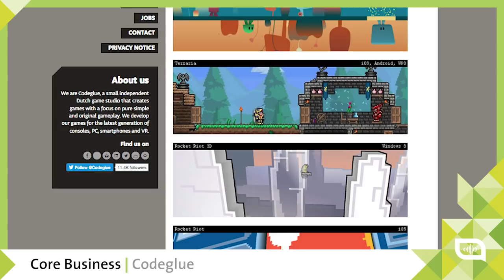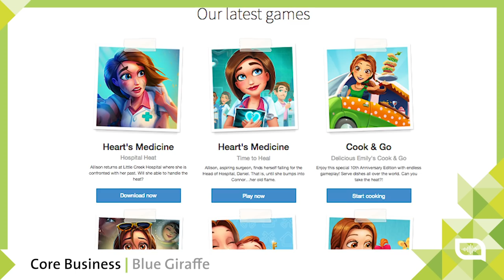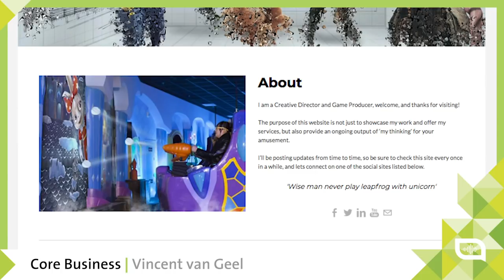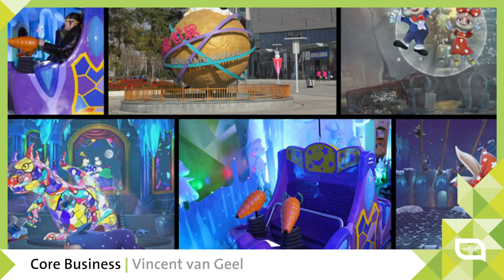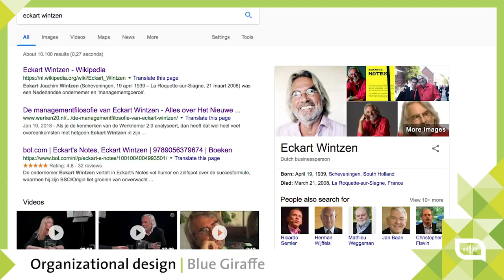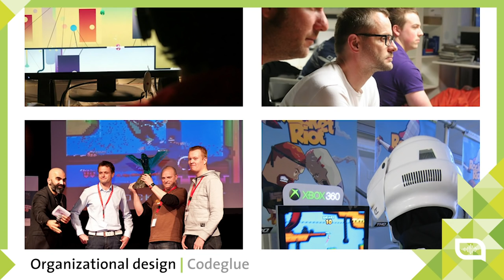How to Survive as a Game Studio - panel #1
In this panel, veteran game developers discuss the organizational design of their company, and how it changed over the years.
Shortcuts 👇

0:07 Introduction

-Core business of the company-

1:09 Peter de Jong - CodeGlue

1:49 Roel Ezendam - RageSquid

2:42 Bart van den Berg - Blue Giraffe

5:26 Vincent van Geel - Creative director & game producer

-Organizational design in the company-

7:55 Vincent van Geel - Creative director & game producer

11:13 Bart van den Berg - Blue Giraffe

15:26  Roel Ezendam - RageSquid

17:25 Peter de Jong - CodeGlue

- Moments of pivotal change in the company -

19:04 Peter de Jong - CodeGlue

21:13 Roel Ezendam - RageSquid

27:36 Bart van den Berg - Blue Giraffe

33:41 Vincent van Geel - Creative director & game producer

39:45 How do you form a team?

45:19 How to be unique in work for hire?

Thanks to the support of:
NWO/SIA KIEM project
Breda University of Applied Sciences